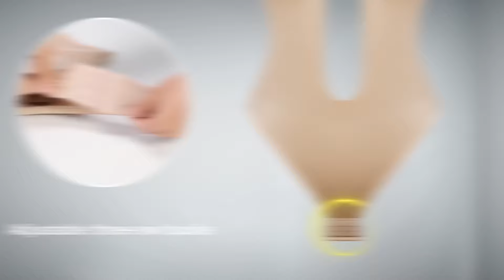Popilush Invisible Strap & Buckle U-Neckline Backless Thong Bodysuit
Popilush just dropped this new product! You’ll want to add this to your wardrobe ASAP.